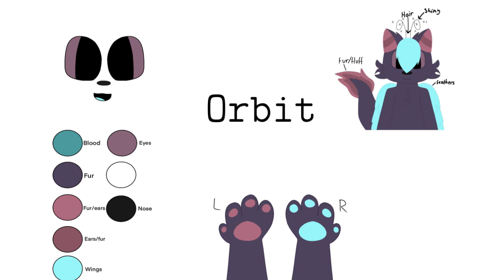Orbit Ref Sheet